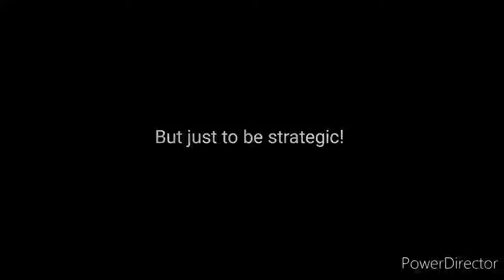Defensive play for the win | Let's play PUBG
Check out if the squad was hacking or not. We are so fed up of Europe server as it is full of hackers. Thanks Almighty! we were able to get rid of them. Share with your mates.